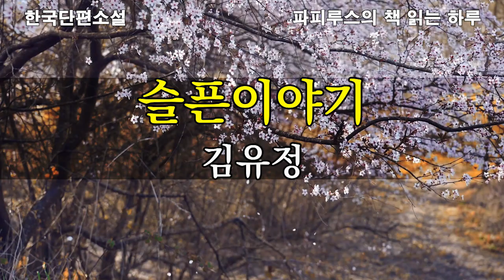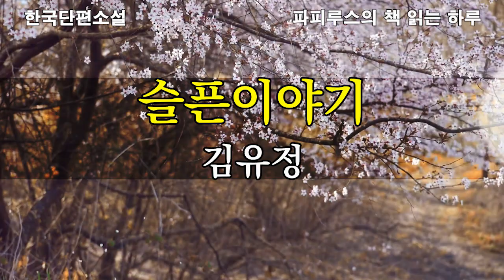웃기면서도 한편 애처로운 이야기! 김유정의 단편소설 "슬픈이야기"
00:00:00  책소개 & 인사말
00:01:52  본문 읽기
00:25:07  감상평 & 맺음말